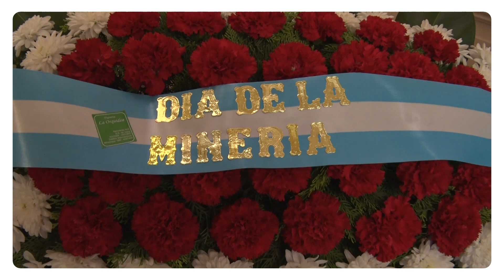Homenaje a la Minería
El ministro Producción Robles elogió a la actividad económica, “es un motor que involucra a varios actores y somos los segundos exportadores”